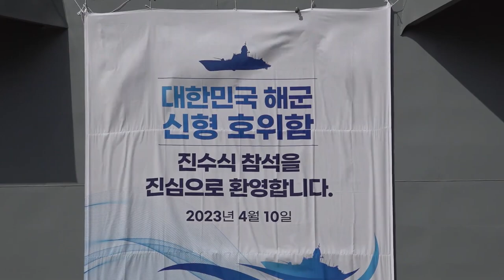South Korea launches new "mini-AEGIS" frigate ROKS Chungnam (FFG-828) equipped with powerful radar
Republic of Korea Navy's first FFX Batch-III frigate ROKS Chungnam (FFG-828) was launched today by the Hyundai Heavy Industries (HHI) on 10 April 2023.

ROKS Chungnam, displacing at 3,600 tons (empty), is the lead ship of its class and is 129m long, 14.8m wide, and 38.9m tall.

ROKS Chungnam's sensors and various other subsystems, such as combat management system (CMS), tow-arrayed sonar system (TASS), and hull mounted sonar (HMS), are indigenously-developed. Most notably, the frigate is equipped with 360' multi function radar (MFR) and integrated sensor mast developed by Hanwha Systems.

Additionally, it is armed with K-VLS cells, K-SAAM Sea Bow surface-to-air missile, 5 inch gun, anti-ship missiles, land-attack cruise missiles, Red Shark K-ASROC, K745 Blue Shark torpedos, and CIWS-II.

ROKS Chungnam will undergo trials and be handed over to the ROKN in December 2024.

This is the second time ROKN has named its warship as ROKS Chungnam - it was originally used for Rudderow-class destroyer escort ROKS Chungnam (FF-953) acquired from the US in 1963.